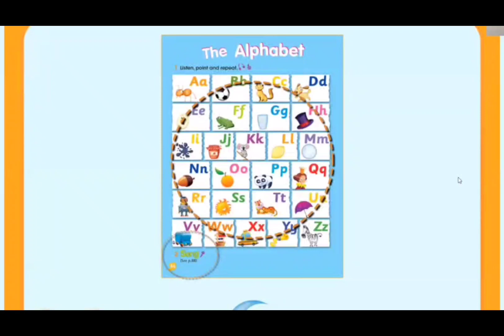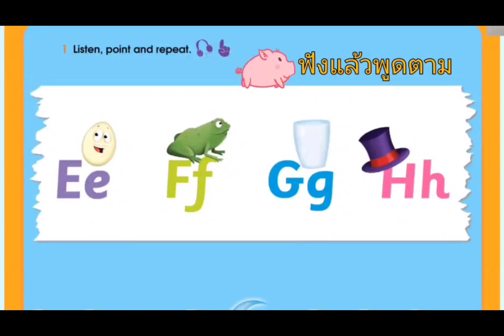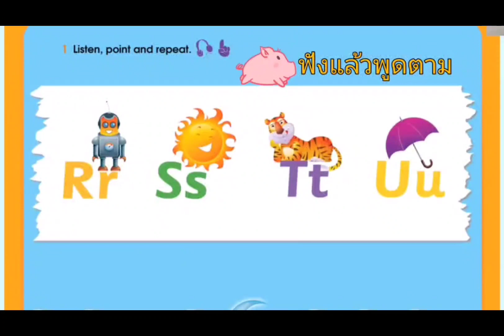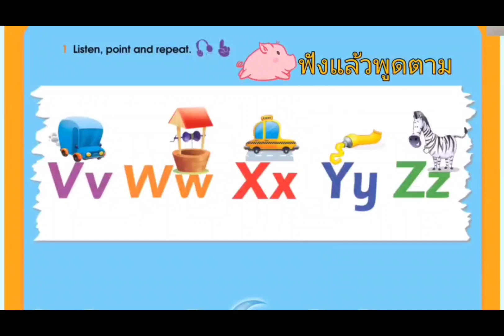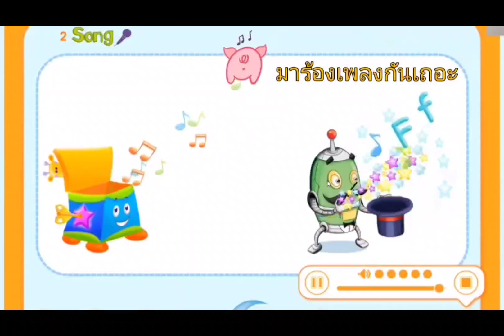ภาษาอังกฤษ อนุบาล 2 เรื่อง Alphabets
Alphabets